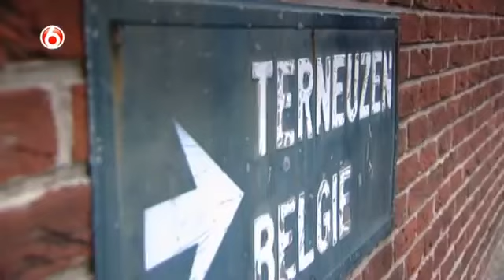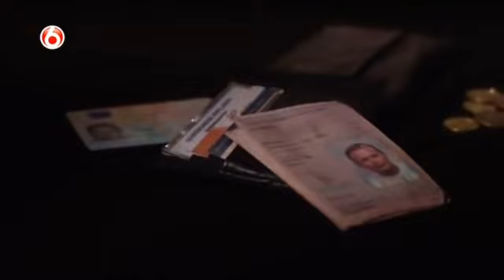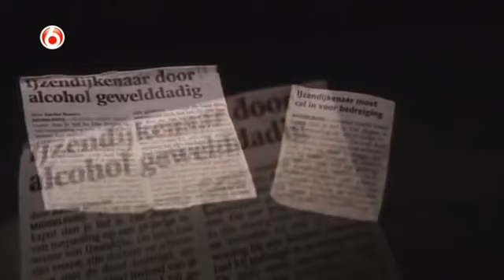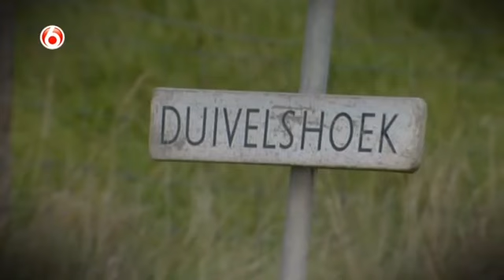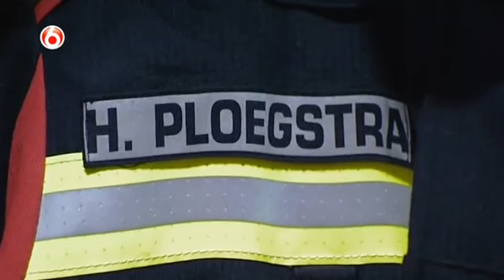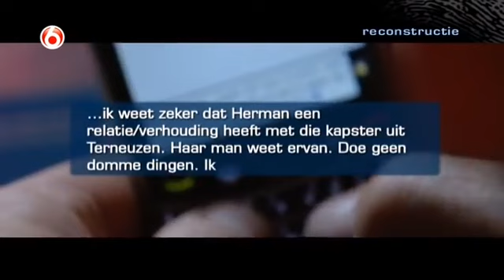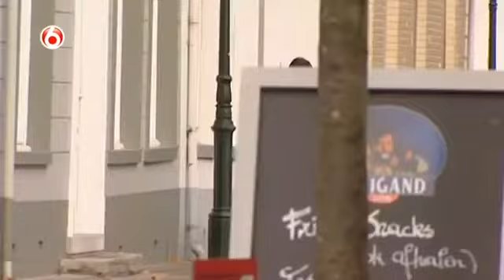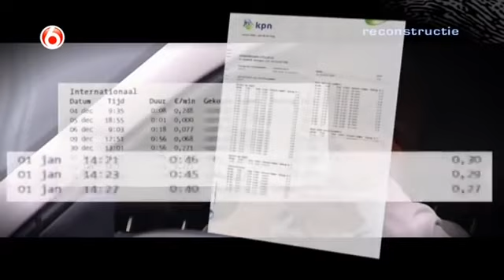De spoorloze verdwijning van Herman Ploegstra - Peter R. de Vries, misdaadverslaggever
Titel: De spoorloze verdwijning van Herman Ploegstra
Aflevering: 9
Jaar: 2011